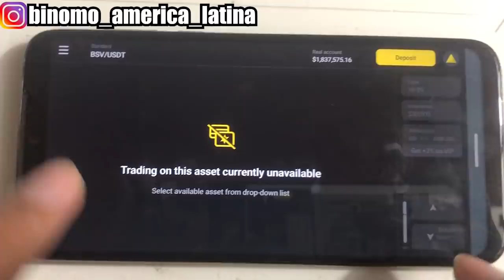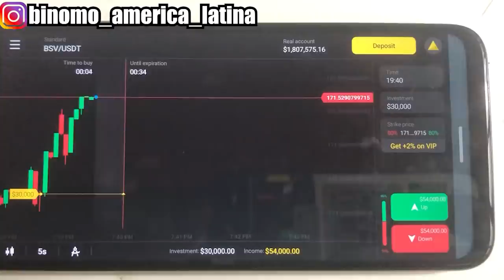Naruto Shippuden | Costeño #15 (El PaisaUchiha VS El MonoJojoy)